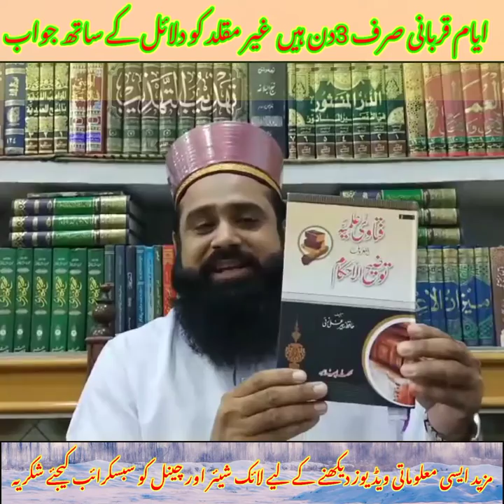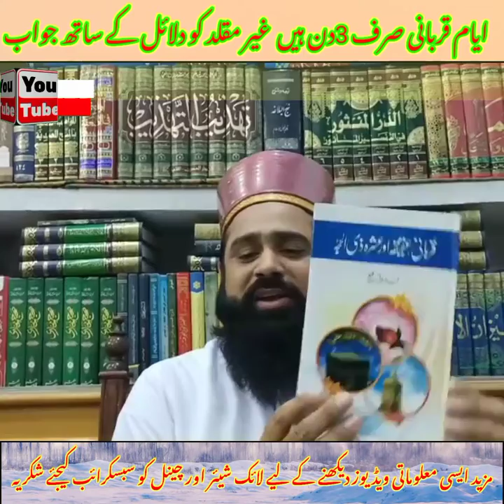Qurbani ka 3 din hai ya char din by Allamashamsul_Qamarsialvi (new clip 2022)1080mp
qurbani kitne din kar sakte hain
qurbani kitne din hoti hai
qurbani kitne din tak kar sakte hai
qurbani kab tak kar sakte hain
qurbani kitny din kar sakte hain
qurbani ke din kitne hain
qurbani ka 3 din hai ya char din
qurbani ke din 4 hain